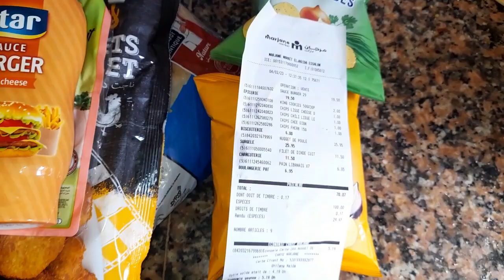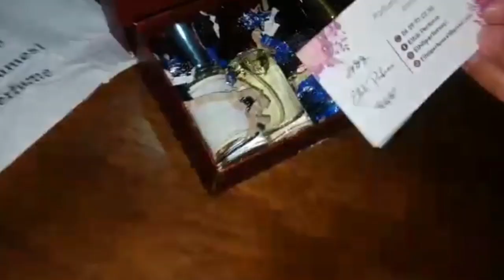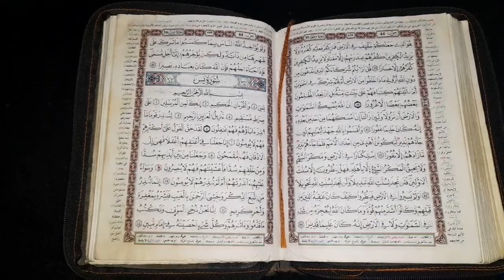ويكاند معايا كل طاقة و نشاط les courses/goûter /shooping/cuisine